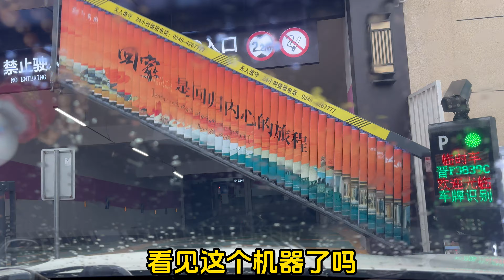几波师傅几个月都没有解决油烟机反味的问题，今天我们去治理治理